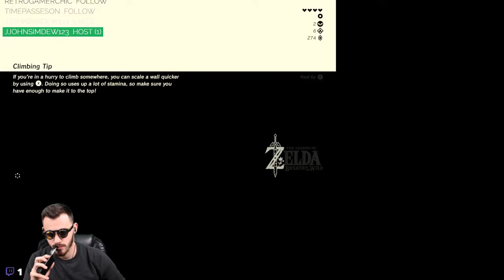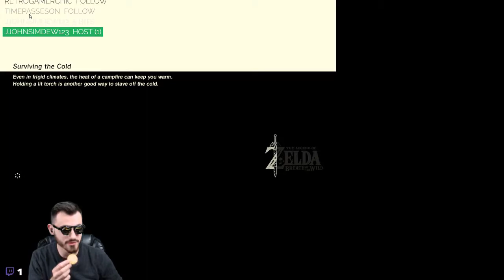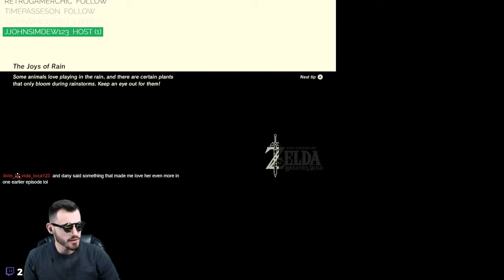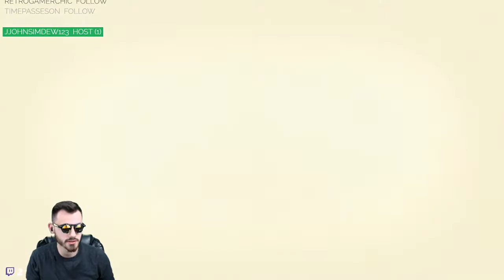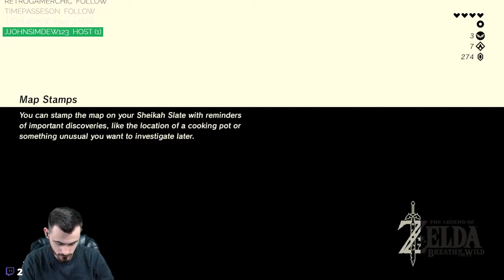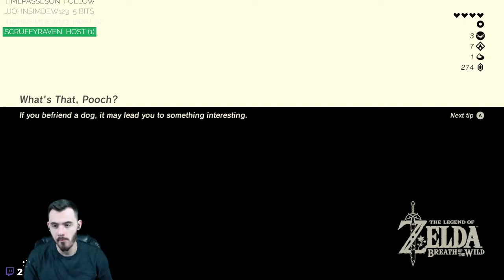More Breath of the Wild ACTION!